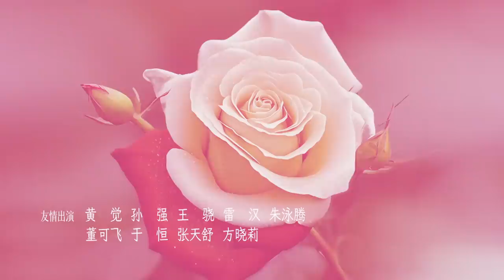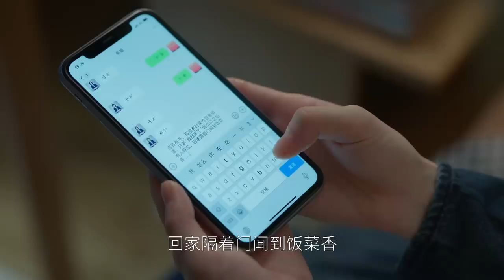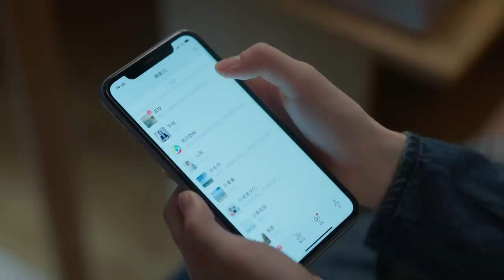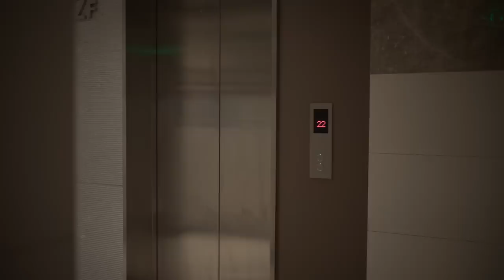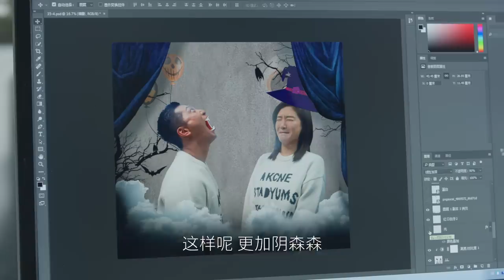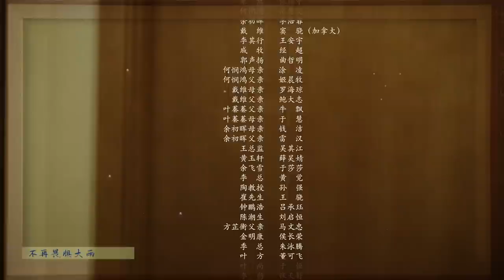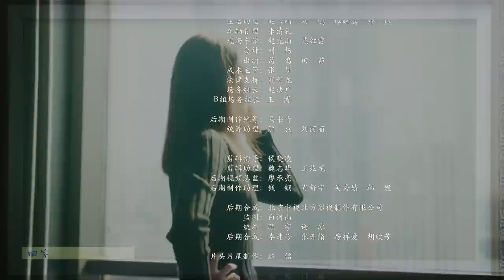【FULL】 【MultiSub】《欢乐颂4 Ode to JoyⅣ》第8集：戴维蓁蓁假戏真做，何悯鸿掉进甜蜜陷阱